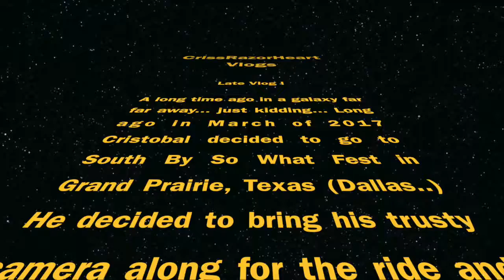LOOK WHO I FOUND!!! (Lost Vlog 1)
March 2017